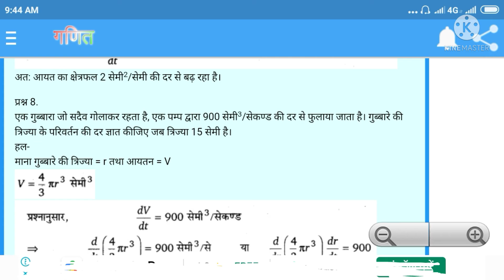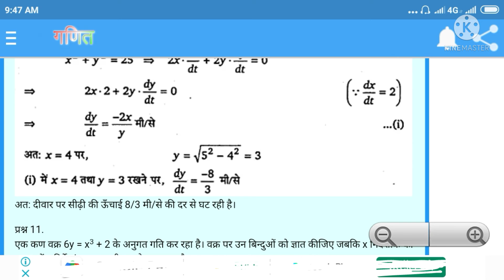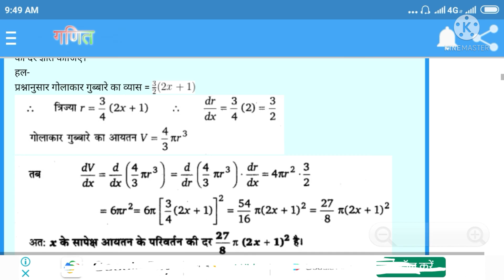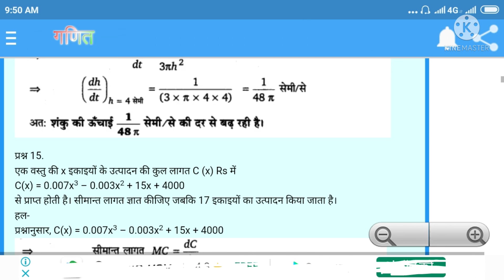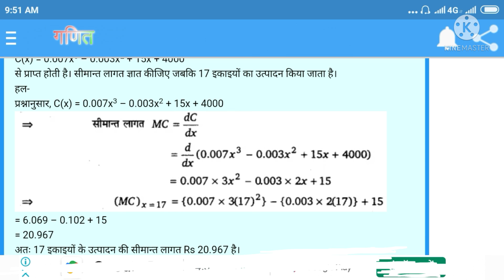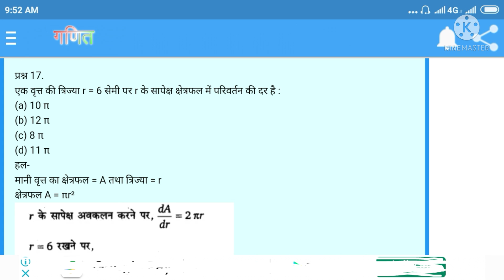mathematics class12exercise 6.1#math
NCERT BOOK का हल